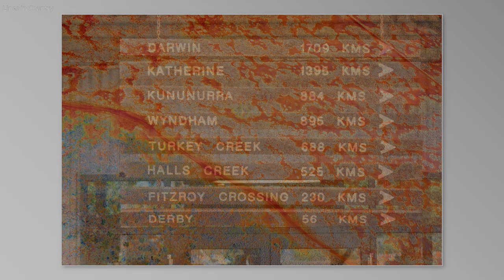Lines in Country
An aerial view of Western Australia